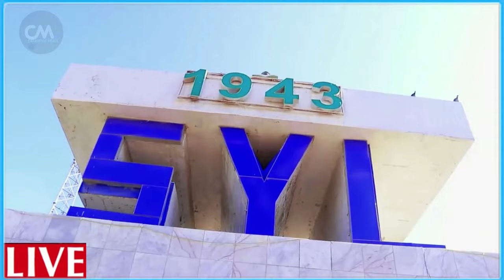DEG DEG Ruushka Putin oo u hanjabay isr..iil & mareykanka saldhigyo la duqeeyay Al qasam oo 60 Tangi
DEG DEG Wararkii ugu Dambeyay Ruushka Putin oo u hanjabay isr..iil & mareykanka-iyo saldhig Mareykanka oo la duqeeyay al qasam oo ciidanka Sahyuuniyada baabah ka dhigtay xogo waaweyn